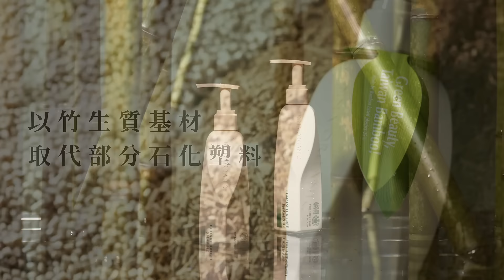【竹塑瓶】市面第一支以竹生質基材打造之保養瓶器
市面第一支！以竹生質基材打造的保養瓶器 🌱用老廢竹材取代部分塑料，落實環境永續。

🌱為什麼選擇竹子呢？
童顏有機將桃園復興鄉的竹林疏伐，除了賦予老廢竹材經濟價值，另一方面也讓佈滿廢竹的土地得以孕育新生命。台灣有一半以上的竹林正處於廢棄狀態，若閒置不理，它的莖會向外擴張，影響到樹林生長，降低水土保持功能。也因為老廢的竹子不再生長，無法行光合作用，進而阻礙二氧化碳的吸收。

🌱植感瓶身
選擇台灣在地的成分作為瓶身原料，並以竹子的剖面與竹葉為設計，表面隱約能看見些許纖維顆粒，描繪著大自然的萬種風貌，每一個細節都能看見童顏有機的用心。

不只追求成分天然、安全、有效，而是真正由內而外善待肌膚與我們生活的土地。

Glow From Within
歐盟 COSMOS 有機認證+美國 EWG 健康環境友善認證